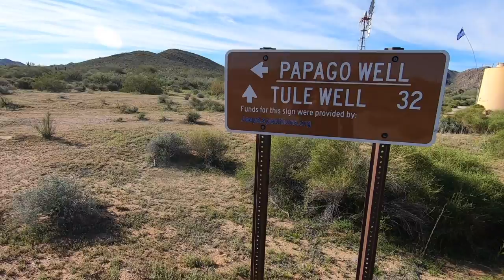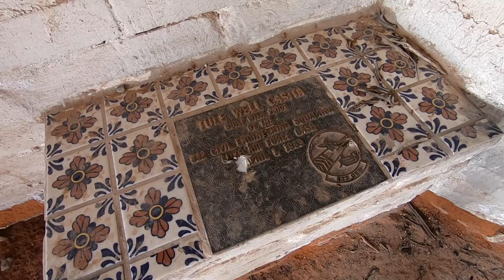EL CAMINO DEL DIABLO - "ROAD OF THE DEVIL " 2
tombstone graveyard cemetery grave gravestone undertaker cemeteryphotography headstone chokeslam graveyards kane taphophile graves halloween necropolis wwe cemeterywandering brothersofdestruction cemeterylovers deadman dead ministryofdarkness restinpeace americanbadass cemeteries phenom death art paulbearer graveyardphotography We challenged ourselves to a day drip on the infamous el camino Del Diablo. " THE ROAD OF THE DEVIL " This 114 mile trip was a get to know This incredible landscape and travel thru one of the most dangerous roads in North America . Over 2000 people perished on this road between 1540 and 1871 . This road was used as a trading route for salt and shells for the ancients who lived here heading for the coast . The Spanish also used this road as did the pioneers on their quest for gold in California . Today more deaths than that occur from people trying to cross this desert from the south . It is a magical place and and a deadly place at the same time . There are water along this trail but it can be allusive in the summer months . There are 3 main water areas along this trail and if any where dry could mean a very painful death . One reason the road was used was that the Native American s where attacking all the settlers on the safer routes so they chose to risk it all on the devils highway .Please come along with us as we challenge the road the Spanish called THE ROAD OF THE DEVIL Many of these migrants, not used to travel in the desert, would die from thirst and heat exhaustion en route. As a later traveler noted, "frequent graves and bleaching skulls of animals are painful reminders of unfortunate travelers who died from thirst on the road."[5] The most difficult stretch of the trail was the 130-mile (210 km) stretch from Sonoyta, Mexico, to what is now Yuma, Arizona. An estimated 400 – 2000 travelers have lost their lives on the trail, primarily from dehydration, heat stroke, and sunburn, but also from hyperthermia. In summer, temperatures here soar to 120 °F (50 °C), and people require 2 US gallons (8 litres) of water a day just to survive. Most of the graves line the last 30 miles (50 km) of the trail to Yuma; by one count, there are 65 graves near Tinajas Altas.

Use of the trail declined sharply after the Southern Pacific Railroad reached Yuma in 1870. While prospectors and transient visitors continued to visit the area, El Camino del Diablo never regained its status as a major migration route. Occasionally the route was used by cartographers and boundary survey parties, who documented numerous remains of both humans and domesticated animals.

In recognition of its historic significance, El Camino del Diablo was listed on the National Register of Historic Places in 1978. It can still be transited by visitors to the Cabeza Prieta National Wildlife Refuge, established in 1939 to protect desert wildlife. With the exception of one United States Border Patrol station (Camp Grip), the section of original trail between Las Playas and Tinajas Altas remains virtually unchanged. Instagram

Podcast https: //anchor.fm/s/c68b3f0/podcast/rss EDGE PSYCHOTIC/ MYTHS LEGENDS AND LIES Join US as we travel thru the southwest looking for Adventure , Treasure and The Mayhem that follows . Follow us thru abandoned mines , lost ruins , Superstition gold HAUNTED Apache death caves and abandoned jails . 2019 KIT for Filmmaking, Photography & Vlogs
Camera Bag:
GoPro Hero 7
My Drone :